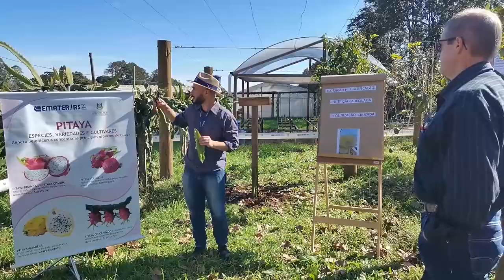Dia de campo da fruticultura (Rio Pardo) - Rio Grande Rural